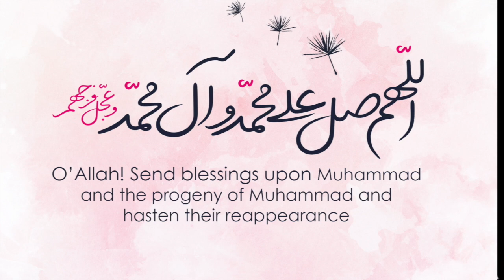Ep 2 - Prophet Shees (a.s.) | Nabiyo Ko Jaano | Br. Aliraza Panjwani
Nabiyo Ko Jaano is a series of lectures in Hindi/Urdu delivered in the Holy Month of Ramazan 1443 Hijrah by Br. Aliraza Panjwani on @Haji Nazarali Imambargah and @ALI CHANNEL India.